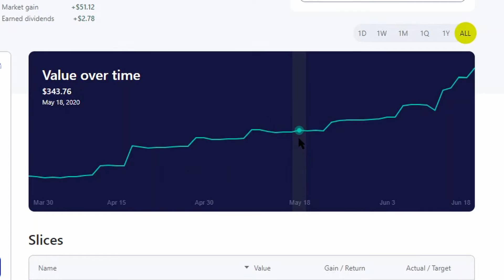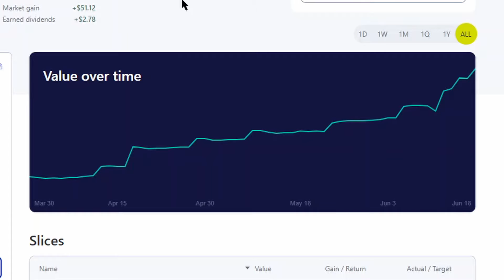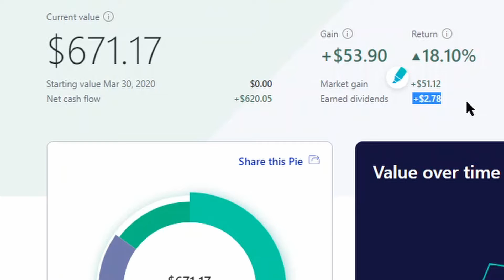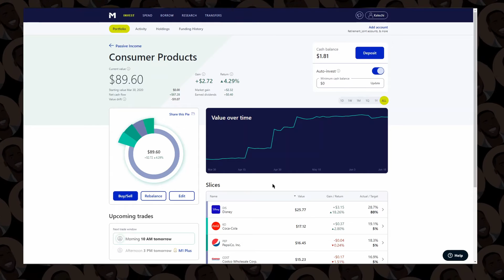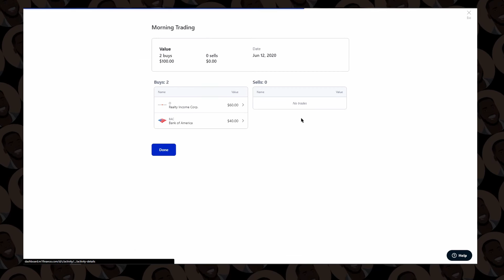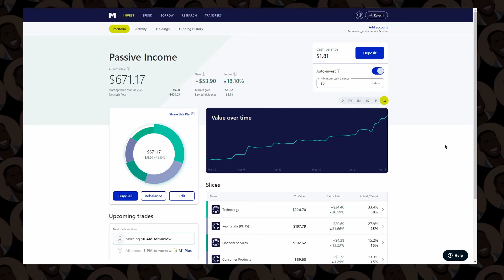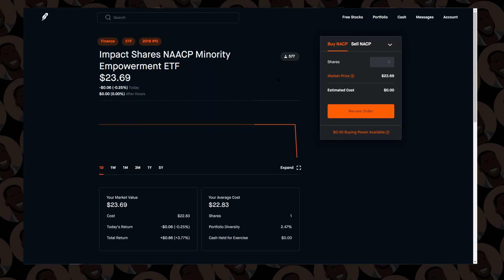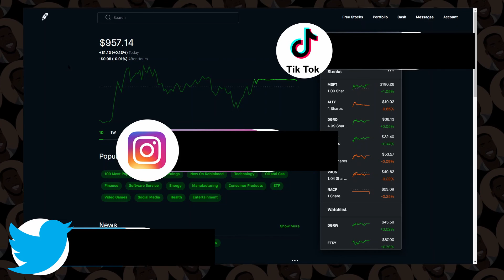How to Invest in the Stock Market and Make Money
Update to my M1 and Robinhood Portfolio. We discuss my new mindset when it comes to investing and why I am moving away from some companies.

Link to Podcast Below:
Anchor: anchor.fm/ramblingmind